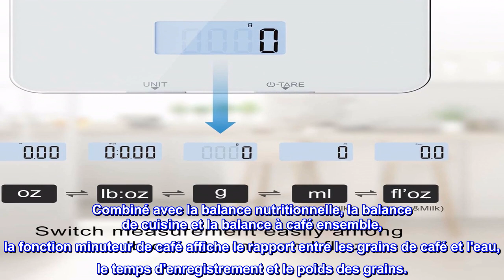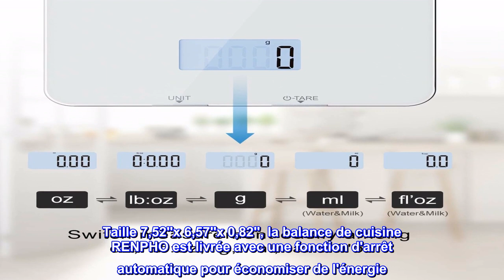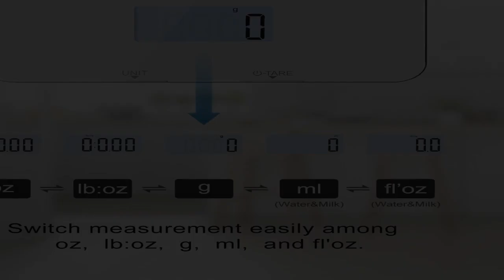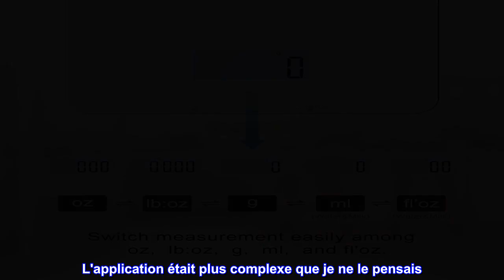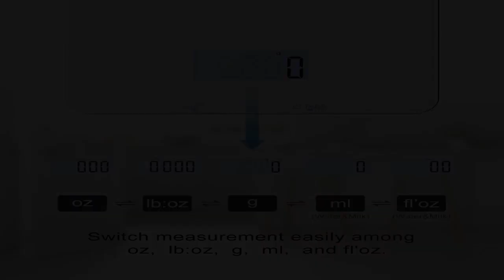Bon produit - Balance alimentaire RENPHO, balance de cuisine pour onces et grammes alimentaires, ba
Bon produit -  Balance alimentaire RENPHO, balance de cuisine pour onces et grammes alimentaires, balance de cuisin

【Expert en gestion de la santé】Téléchargez l'application Gennec ou l'application Renpho Health pour suivre et enregistrer les données alimentaires, calculer les calories, offrir une analyse nutritionnelle détaillée et également prendre en charge la synchronisation avec Apple Health. L'application conviviale contient une vaste base de données sur les aliments de l'USDA, qui vous permet également d'ajouter et de personnaliser vos propres données sur les aliments dans l'APP selon vos besoins.
【Mesure précise】 La balance alimentaire pèse avec précision tout ce qui se situe entre 1 g et 5000 g par incréments de mesure de 1 g / 0,05 oz. 4 capteurs sensibles fournissent des mesures précises et fiables pour obtenir un poids précis. Combiné avec la balance nutritionnelle, la balance de cuisine et la balance à café ensemble, la fonction minuteur de café affiche le rapport entre les grains de café et l'eau, le temps d'enregistrement et le poids des grains.
【Fonction Tare】Avec la fonction de tare à une touche, vous n'aurez plus de problèmes avec les étapes complexes pour obtenir le poids net ! La balance Gram supprime le poids du récipient avec le bouton de tare, facile d'obtenir le poids exact des articles requis sans changer le bol.
【Mesure de 5 unités】 Convertissez facilement les unités en onces (oz), livres et onces (lb : oz), grammes (g), millilitres (ml), once liquide (fl .oz) pour des ingrédients plus précis. Vous pouvez changer d'unité à la fois sur la balance alimentaire et sur l'application téléphonique. Parfait pour Keto, régime, perte de poids ou musculation !
【Amélioration de l'affichage et de l'apparence】Grande plate-forme en verre élégante, facile à nettoyer et étanche en surface. Taille 7,52''x 6,57''x 0,82'', la balance de cuisine RENPHO est livrée avec une fonction d'arrêt automatique pour économiser de l'énergie. La taille pratique de la balance de cuisine numérique la rend facile à ranger, ce qui facilite les déplacements et prend peu d'espace de stockage un tiroir de cuisine, une armoire ou un étui de voyage.

Belle balance de cuisine avec une application correcte
C'est une très belle balance de cuisine. Il a fière allure sur le comptoir et fait ce qu'il est censé faire. Il a un panneau numérique rétroéclairé et a la capacité de basculer entre g, lb:oz, fl:oz, oz et ml. Vous pouvez également poser un bol, etc. sur la balance et régler la balance sur zéro. De cette façon, vous pouvez ajouter des ingrédients dans le bol et il ne vous indiquera que le poids des ingrédients.

La balance a une application et elle a pu se connecter facilement à l'application. L'application était plus complexe que je ne le pensais. L'application est conçue pour être une application compagnon pour suivre la valeur nutritionnelle de ce que vous mangez. Ainsi, il crée votre profil avec l'âge, la taille, le poids, etc. Ce n'est qu'après avoir créé un profil qu'il vous permettra de regarder la valeur nutritionnelle de ce qui est sur la balance. Je suis sûr que vous savez tous que la balance ne détectera pas automatiquement ce qu'il y a dessus et que vous devrez le sélectionner vous-même dans l'application, en disant simplement que vous ne vous attendez pas à ce que la balance le fasse pour vous ;). La fonction de sélection est celle où vous auriez à trouver votre produit. Par exemple, une recherche de pomme répertorie de nombreuses options pour pomme comme, pomme (treecrisp), pomme (meilleur choix), pomme (oneonta Trading Corporation), etc. La sélection de différentes pommes donnera des résultats différents. Donc, ne présumez pas que c'est super précis, mais cela vous donnera juste une idée.